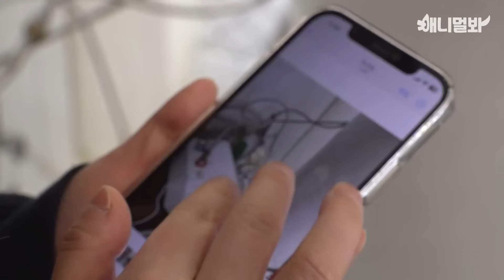내 신상 네일샵에 숨어 사는 족제비 ㅣWeasel Arouse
서울 한 네일샵에 족제비가 나타났다…!
네? 여기서요? 네 실화입니다…
근데 이 족제비는 이곳을 즐긴다? 도와줘요 동물농장!!

애니멀봐와 한배타고⛵